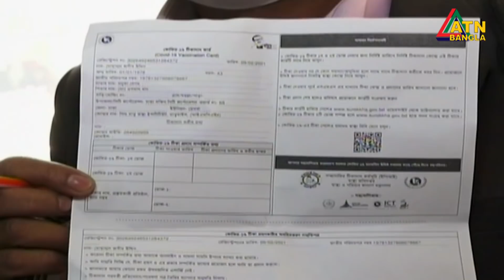এটিএন বাংলা সকাল ৭ টার সংবাদ । 04.04.2021 | ATN Bangla News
News Presented by- Afroza Akhter Kamal